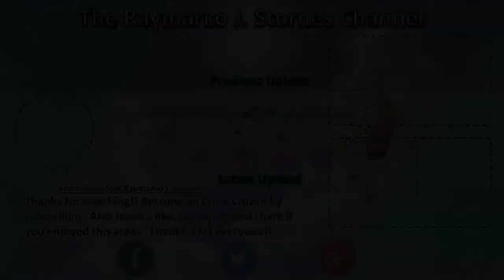SONIC 3 COMPLETE: Marble Garden Zone Act 1 - Music Swap - (720P/60FPS)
Welcome everyone to today's video!! In today's video... I'll be giving you an audio swap of Sonic 3 Complete's Marble Garden Zone Act 1. The song I'm using is a remix of Marble Garden Zone Act 1's theme made by "Turret 3471." Credit to his channel is below. Any requests for any future audio swaps? Tell me below in the comments section. END!

Link For... (None)

"SOCIALS & WEBSITES"

END.